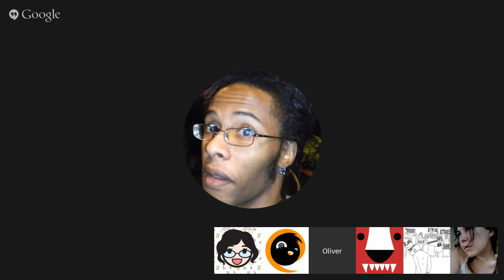Badgerpod Gamergate 22: Nerd Revolt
Join the Honey Badgers as we discuss various occurances such as Gawker’s recent resignations, Alan Moore, and progressive Cartoons!

Get a custom Badgermask for your Twitter profile!
Follow and tweet @zanamaru

Thanks also to all our other volunteers and donors!